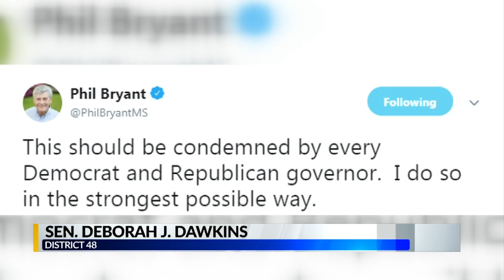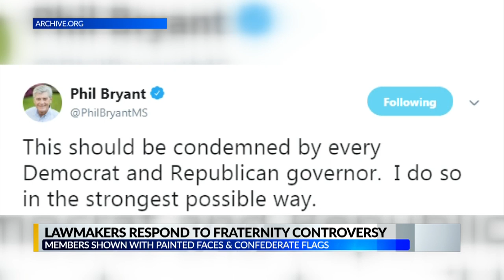Legislators react to Reeves fraternity pictures